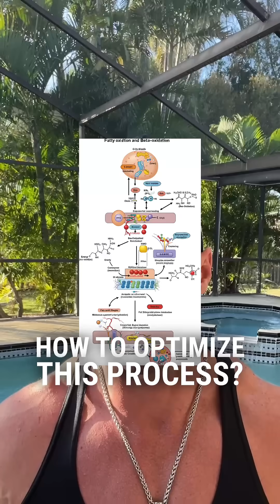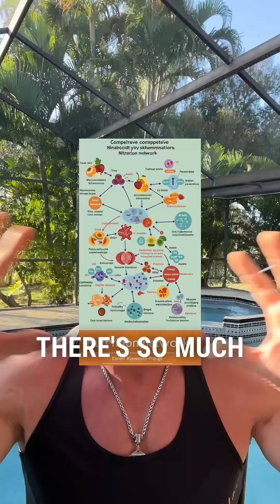Mastering Fat Oxidation: A Revolutionary Nutrition Strategy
We discuss how to optimize fat oxidation by reducing carbohydrate intake, focusing on consuming proteins and fats. We explain the body's metabolic adaptation process and recommend strategic carbohydrate consumption, particularly post-workout. We also promote our book 'Supernatural Lifestyles' as a comprehensive nutrition guide.